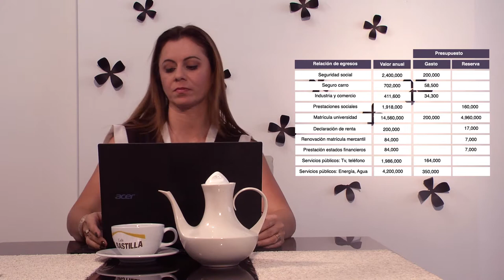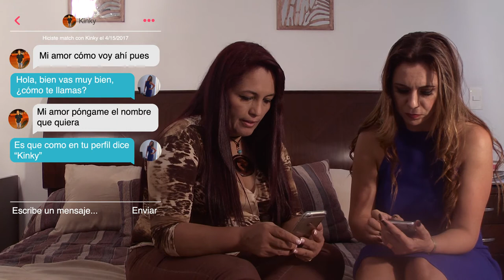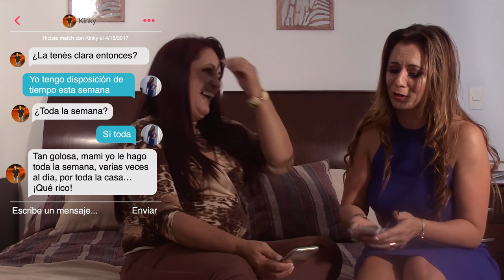Cuarenta y pico | Capítulo 3: Me va a dejar el tren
En medio de esta experiencia, Clara recibe una sorprendente visita.